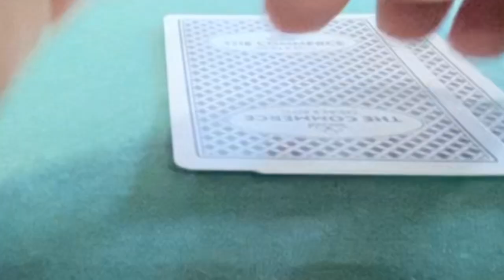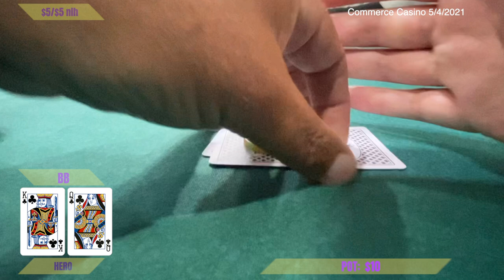I'm ALL-IN for Massive Pot at Commerce Casino - HappyFaceHoldem vLog #41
We play a live $5/$5 No Limit Texas Holdem Poker session at Commerce Casino in Los Angeles for this poker vLog. We get stacks in two times!

Live Texas Holdem poker action in Los Angeles, Las Vegas, and sometime Scottsdale, AZ. Join my journey to log 500 hours of $2/$3, $3/$5, and $5/$5 No Limit Holdem.

I'm a Husband, Dad, Photographer, and Believer first above all. We live a busy life with 3 of the 5 kids still living at home in Ventura County, CA.

Some Info:
Rad Poker - Get it FREE, Play for FREE

I appreciate you sharing my channel and helping it grow. Thanks for coming along for the ride!!!